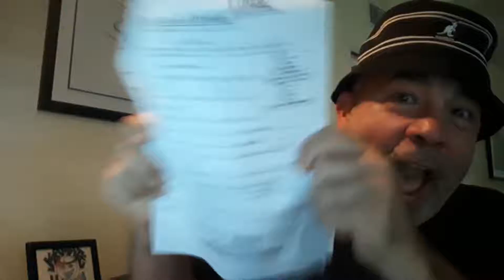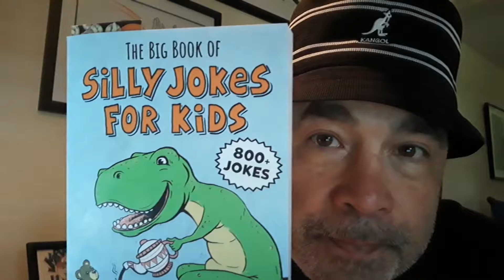2020 05 20 Master Vince good morning & lesson for today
2020-05_20_Master Vince (good morning & lesson for today)
Happy Wednesday, May 20!!!

Today we mark:
Eliza Doolittle Day
Flower Day
Josephine Baker Day
National Rescue Dog Day
Pick Strawberries Day
Weights and Measure Day
World Bee Day

BIG ASSIGNMENT: GET READY TO PERFORM THE PLAY!
Make up
Costumes
Keep practicing your lines and your songs.
Sending an updated script today and Zoom links for tomorrow and Friday night.
I am working with Adrian tonight to do a little Zoom coordinating. Keep the Zoom link private until we know how many participants we can include. If we can do extra, we’ll have you pass the link on to grandparents.
REMEMBER!!! We are performing The Love for 3 Oranges but I want this to be FUN. Please treat it as a REHEARSAL.

Zoom links Here's the information for Thursday and Friday:

Meeting ID: 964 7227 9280
Password: Berendo

FRIDAY: For the Love of 3 Oranges - Carlton Way
Meeting ID: 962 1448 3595
Password: Carlton

Today’s Quote: Conquer the angry one by not getting angry; conquer the wicked by goodness; conquer the stingy by generosity, and the liar by speaking the truth.

Enrichment Classes are starting up again! Please sign up.

CHECK INS: CW Staff

Story book added: Little People Big Dreams: David Bowie

Review Kids projects on gethomeroom

Keep working on your assignments.
Parents send me your best “Social Distancing” and Dance Party songs. Send ‘em in!!!

AND DON’T FORGET TO HAVE A DANCE PARTY!!!
AND REMEMBER… MSH WILL REOPEN!!!

A Virus-free Master Vince